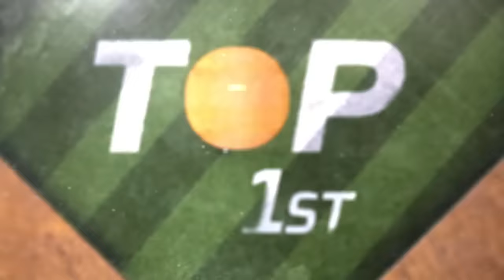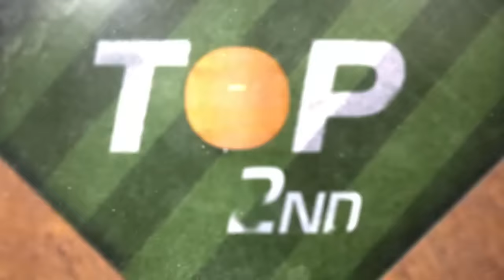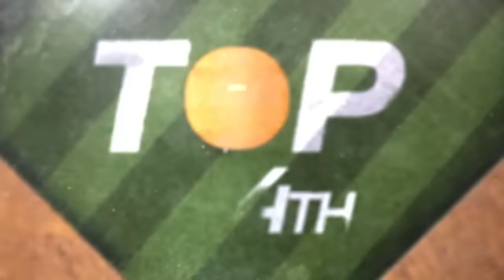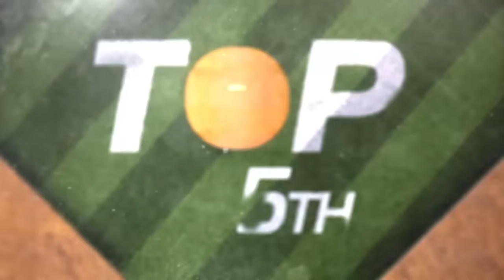Cardinals vs. Cubs Game Highlights (7/20/23) | MLB Highlights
Cardinals vs. Cubs full game highlights from 7/20/23